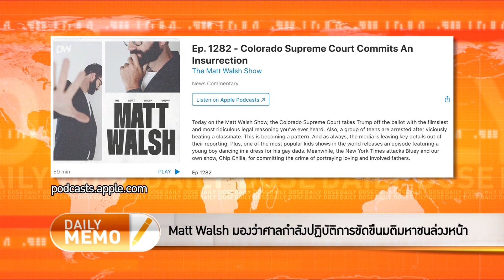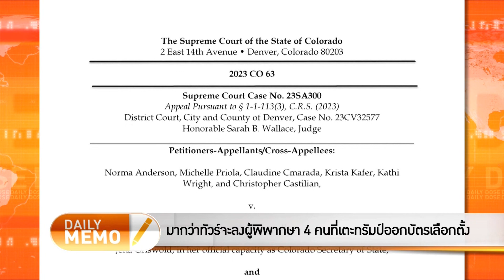RFK Jr. เตือนว่าประเทศสหรัฐฯ จะ ‘Ungovernable’ ถ้ามีตุลาการภิวัฒน์- The Daily Dose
TheDailyDose ประจำวันที่ 21 ธันวาคม 2566